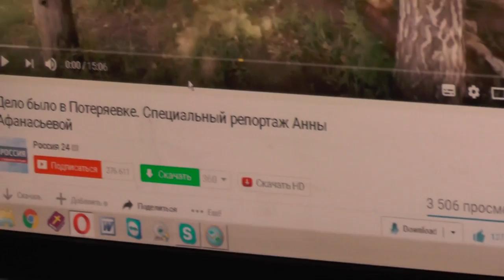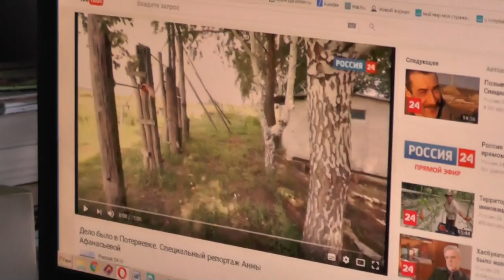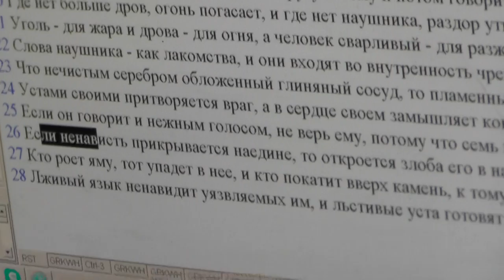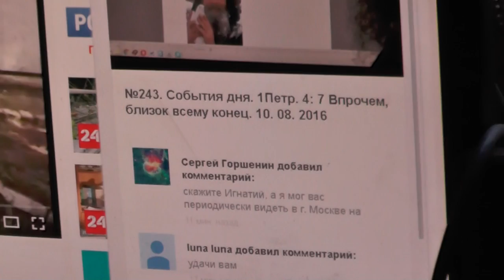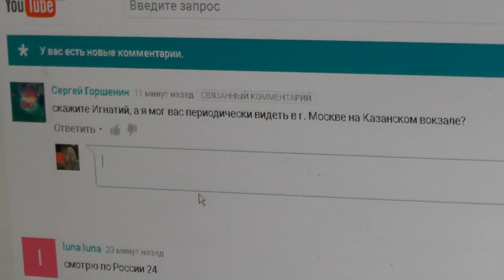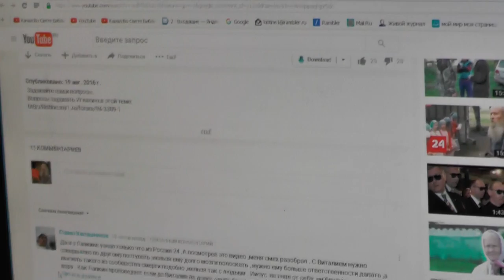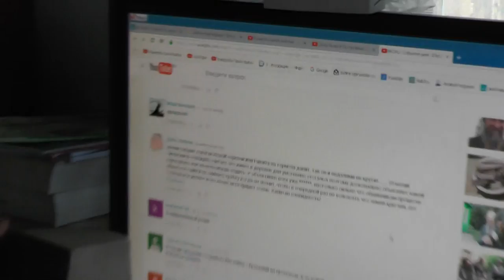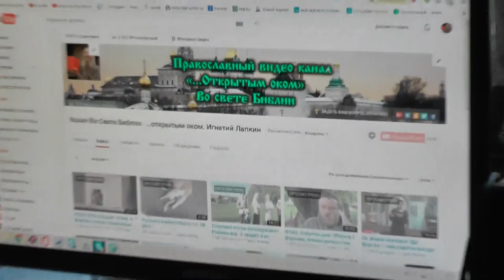Комментарии, разбор передачи ТВ 24. Заказ чей-то был на поиск Кемеровского манкурта. 21. 08. 2016